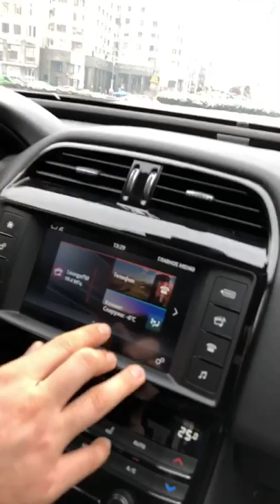Киев 2019, Украина. Безопасность. Отвечаем на вопросы Инстаграмм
Поговорим с вами о разных проблемах позвоночника у детей и взрослых! Что делать, к кому обращаться, как лечить . Совместим медицину с небольшой экскурсией по городу Киеву !  Игнатьев Радион Геннадиевич
Приём ведётся в Киеве и Одессе.